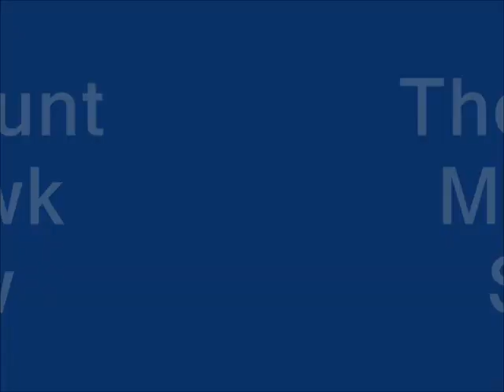Donkey Kong Country 2 102% Part 01: Gangway Garbage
I got temporarily bored of playing Mario games, so I decided to do this instead! It's all recorded, so the whole game should go up within three weeks.

This is 102% mode, activated through the Cheat Mode on the New Game Select screen. Press down 5 times from "2-Player Contest" to activate Sound Test, then 5 more to activate Cheat Mode. From there, press B A Right Right A Left A X to activate the code. In 102% mode, all DK barrels are removed, but you start each level, with a couple of exceptions, with both Kongs. Playing a Bonus Barrel minigame will also restore both Kongs upon success or failure.

In normal play, getting all of the secrets is worth 101% on the title screen, but playing with BARRALAX raises the final score to 102%. Hence the title.

In this episode, I pwn all of Gangland Galleon, the first world, through liberal use of Warp Barrels!